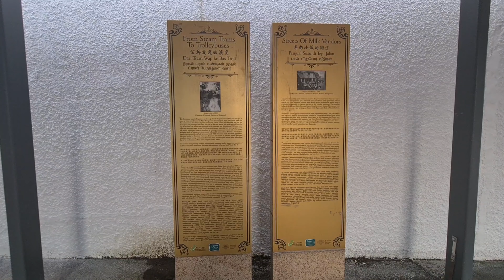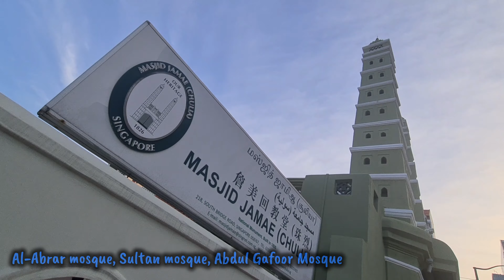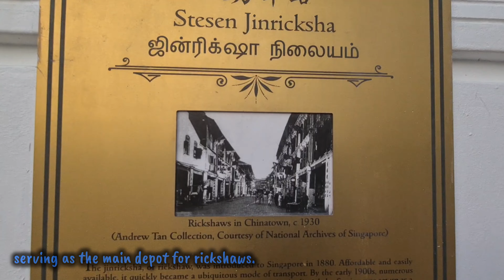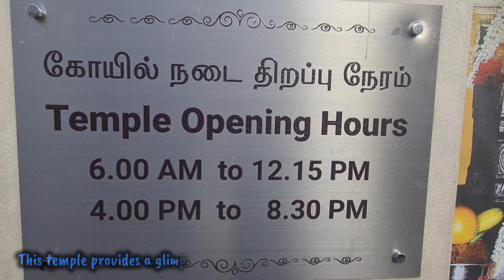Tanjong Pagar: A Historic District of Singapore - Volume 3 |A Travel Guide| #2024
Tanjong Pagar is a historic district located within the Central Business District of Singapore. The district has a rich history and is known for its cultural and architectural landmarks, making it a popular tourist destination.

Follow us in a Walk Through Episode, Volume 2 and enjoy the Sight & Sound of Tanjong Pagar.

🔴 Chapters:
00:00  Start Viewing
01:40  Some History about Streets
02:50  Masjid Jamae (Chulia) Mosque
03:26  Sri Mariamman Temple
04:08  Maxwell Food Centre
04:26  Jinrikisha Station
05:51  Mondrian Singapore Duxton
06:19  Zhun Ti Gong Temple
06:40  Sri Layan Sithi Vinayagar Temple